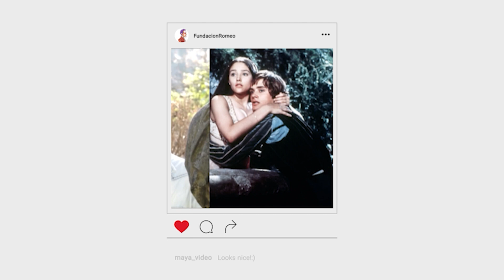Sworn College - Drama (Primaria) - Festival Shakespeare en la Escuela 2024 (Argentina)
El Festival Shakespeare en la Escuela se realiza todos los años desde 2015 en Argentina.

Participan escuelas de primaria y secundaria de todo el país.

El Festival es organizado por la Fundación Romeo y es parte de las actividades anuales del Festival Shakespeare Buenos Aires..